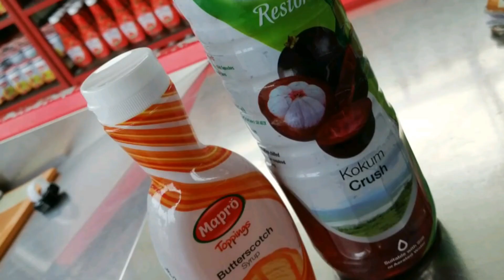Lonavala-Khandala route,cost, timing,site-seeing travel vlog & honest review.worth or not?